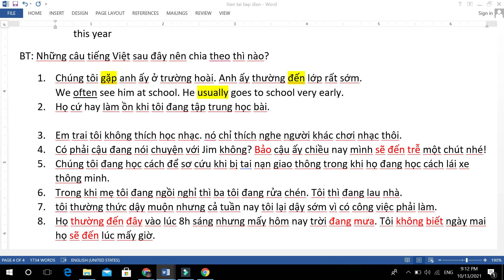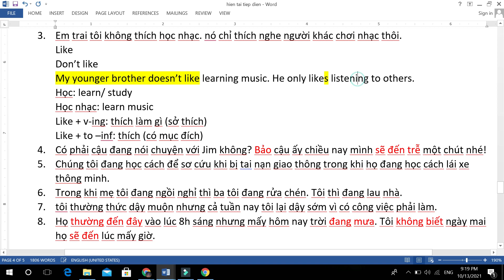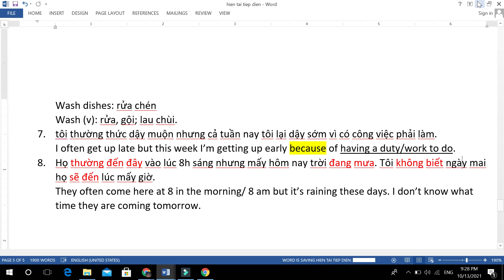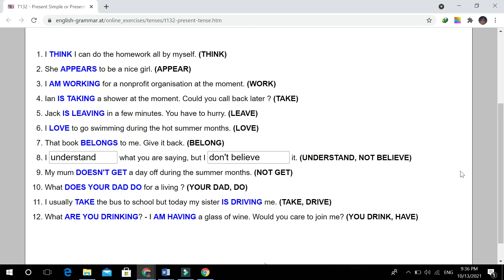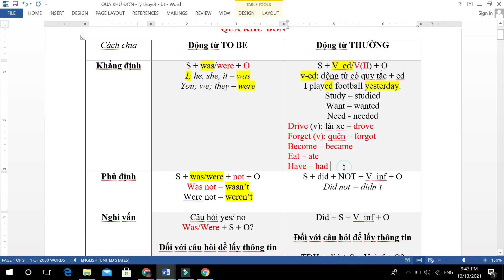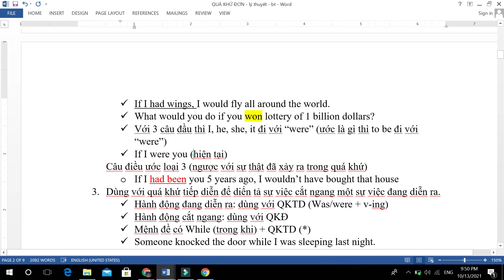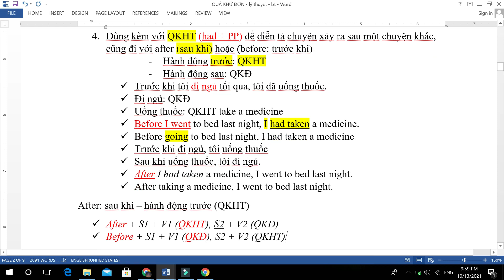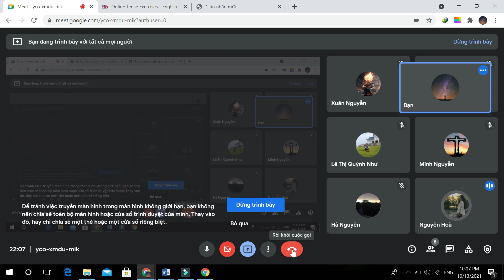Quá Khứ Đơn - Lớp Tiếng Anh Cơ Bản miễn phí - Bài 9- 13.10.2021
Video giới thiệu về cấu trúc 3 dạng câu khẳng định, phủ định và nghi vấn của quá khứ đơn và các cách dùng.